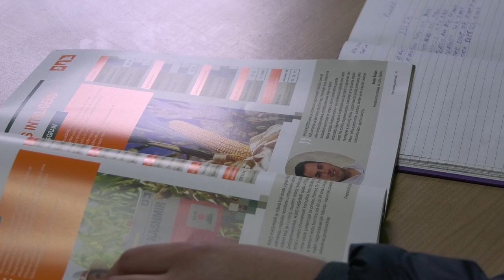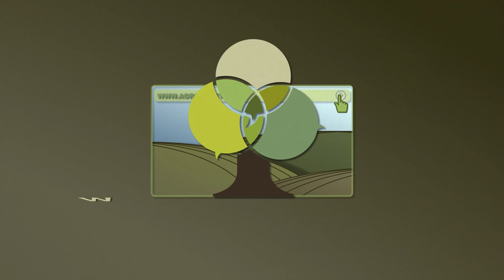REC ratara, Marko Vujic Mala Bosna kod SUBOTICE - U nasem ataru 983